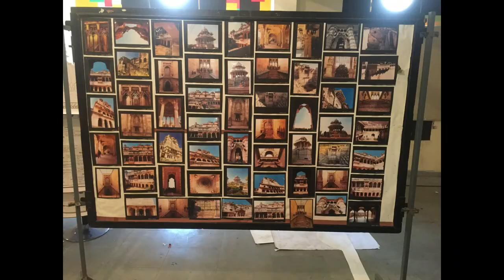RSP BUNDI FY 2018 19